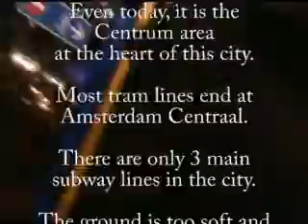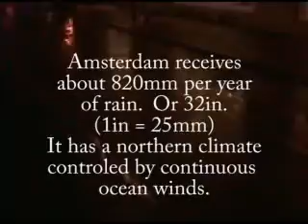Tram ride in Amsterdam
Some thoughts and notes of the city while on a tram.  So convinient they are.